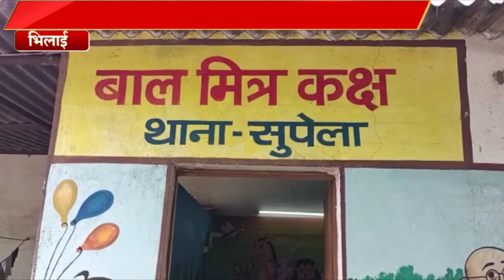बाल मित्र कक्ष निरीक्षण Santosh Sharma